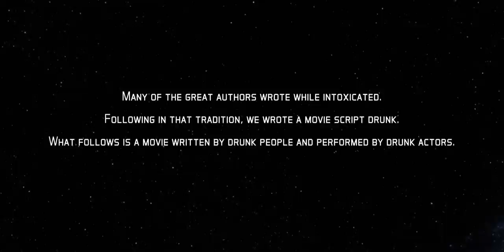Episode 1: 'Star Drunk,' a film by drunk people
Written drunk. Acted drunk.

Star Drunk is the sequel to the viral short film 'Cleverbot: Do You Love Me.' Star Drunk is an experiment in writing a short film while drunk; several writers from Portland got together one night to write the script. We promised each other that whatever we wrote that night, we'd produce as a short film. We ended up creating a Star Trek-Star Wars-Battlestar Galactica'esque parody with laser gun fights and space battles.

Taking the concept a step further (and stranger), we asked our cast to be drunk on the night of filming.

For those saying that we faked all of this, here's some proof that everyone was drunk. Some behind the scenes

The Captain: Greg James
LaBeef: Adam Elliot Davis
Gorgonzolla: Kyle Smith
Kaylee: Britt Harris
Ryan: Alexander Fraser
 Dee: Bethany Jacobs

Directed by Chris R Wilson and Zach Persson
Written by Chris R Wilson, Zach Persson, Jacqueline Gault, Tim Feeney, Roman Battan and Josh Persson
Concept by Chris R Wilson and Roman Battan
Produced by Hollie Olson
Director of Photography - Phil Anderson
Camera Operators - Phil Anderson, Christopher Jayawardena, Janaka Jayawardena
Sound - Tim Kahn
Visual Effects by Chris R Wilson and Zach Persson

Additional Crew:
Susan Funk
Austin Caylor
Coltron James
Roman Battan

Thank you to the cast for your willingness to put yourself out there like this! We love you, Steve Coker.